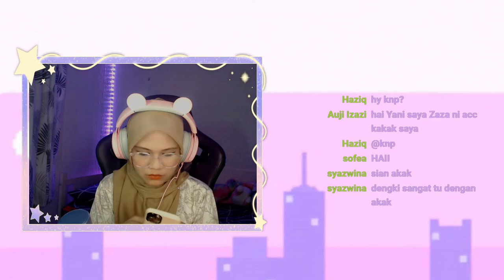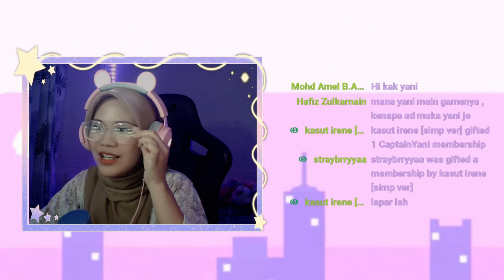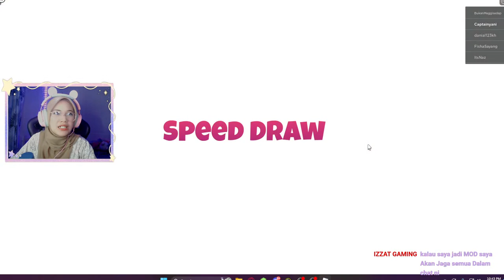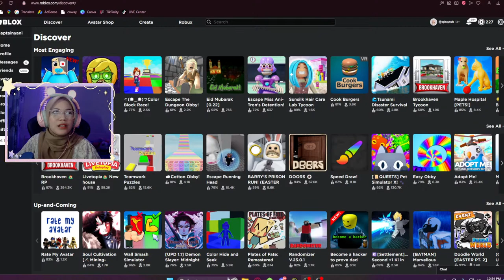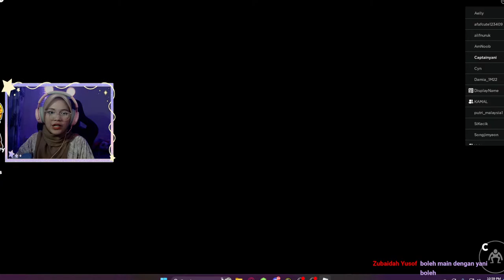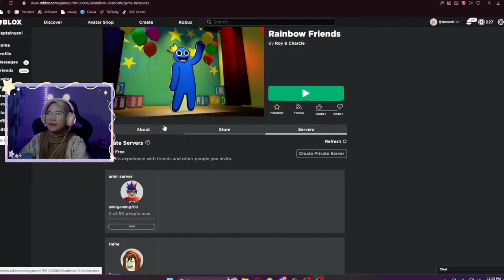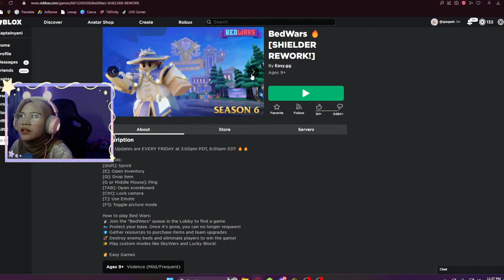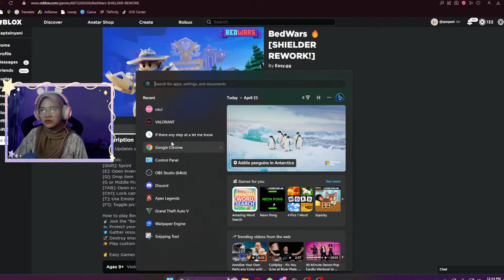halu jom roblox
˗ˏˋ 𝘼𝙗𝙤𝙪𝙩 𝙈𝙀 ˎˊ˗

ઇઉ Moshi Moshi Captainyani here
ઇઉ From Malaysia
ઇઉ Love video game
ઇઉ Streamer
ઇઉ Sometimes I do many different types of video just for fun...

 ( Convert to RM )

˗ˏˋ𝙒𝙖𝙣𝙣𝙖 𝙅𝙤𝙞𝙣 𝙈𝙚𝙢𝙗𝙧𝙨𝙝𝙞𝙥?ˎˊ˗

｡⋆ʚ♡⃛ɞ If you donate or join membeship please let me know, thank you꒰｡ › ·̮ ‹ ｡꒱

ʚ 1k ɞ ✔
ʚ 2k ɞ ✔
ʚ 4k ɞ
ʚ 6k ɞ
ʚ 8k ɞ
ʚ 10k ɞ

｡⋆ʚ♡⃛ɞ 𝙄𝙂 : @captainyani
｡⋆ʚ♡⃛ɞ 𝙏𝙞𝙠𝙩𝙤𝙠 :  @yanicaptain

˗ˏˋ𝘿𝙤𝙣'𝙩 𝙁𝙤𝙧𝙜𝙚𝙩 𝙏𝙤ˎˊ˗

ઇઉ Like
ઇઉ Comment
ઇઉ Share